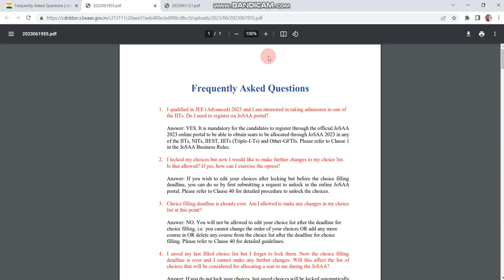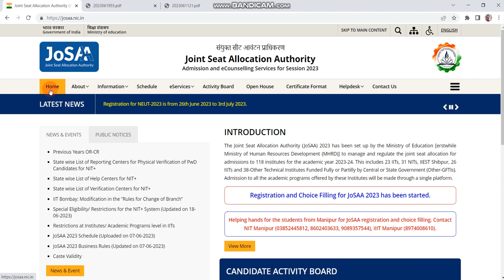🔥🔥 JOSAA 2023 Registration Starts from 19 June 2023 🔥🔥 | JEE MAIN 2023 | JEE ADVANCED 2023